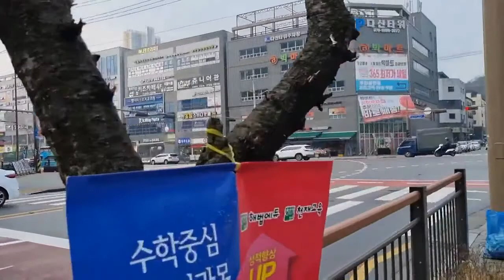테스형! - 나훈아 (다산지금로)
편집 - 사랑방 이예재

어쩌다가 한바탕 턱 빠지게 웃는다
그리고는 아픔을 그 웃음에 묻는다
그저 와준 오늘이 고맙기는 하여도
죽어도 오고 마는 또 내일이 두렵다
아 테스형 세상이
왜 이래 왜 이렇게 힘들어
아 테스형 소크라테스형
사랑은 또 왜 이래
너 자신을 알라며 툭 내뱉고 간 말을
내가 어찌 알겠소 모르겠소 테스형

울 아버지 산소에 제비꽃이 피었다
들국화도 수줍어 샛노랗게 웃는다
그저 피는 꽃들이 예쁘기는 하여도
자주 오지 못하는 날 꾸짖는 것만 같다
아 테스형 아프다
세상이 눈물 많은 나에게
세월은 또 왜 저래
먼저가본 저세상 어떤 가요 테스형
가보니까 천국은 있던 가요 테스형